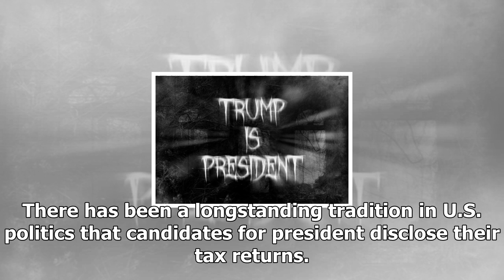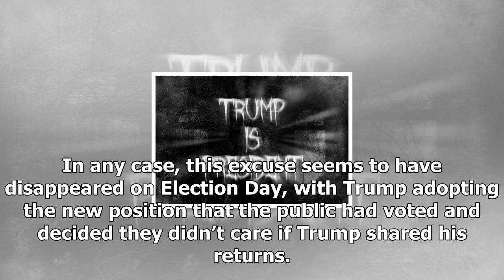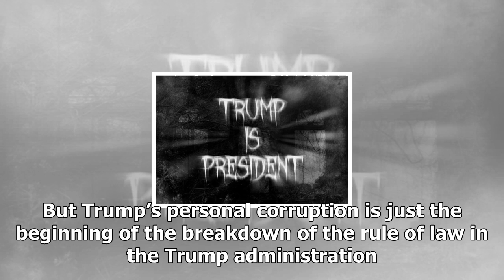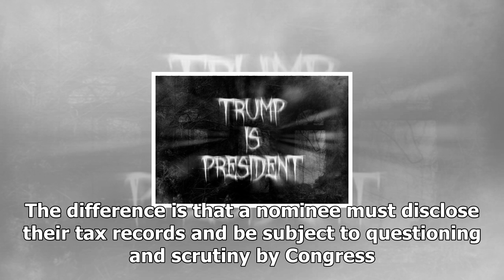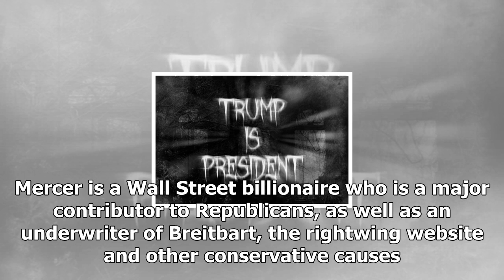24/7 news-Trump picks crony to audit his taxes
News 24/7 - 24/7 news-Trump picks crony to audit his taxes

Political figures were held accountable to the courts and independent bureaucracies enforced rules and regulations. This didn’t mean there wasn’t any corruption some level of corruption is unavoidable. But corruption was the exception and for the most part it was kept secret. Unlike many dictatorships, exposure meant the end of corruption. In the Trump presidency,...

© News 24/7